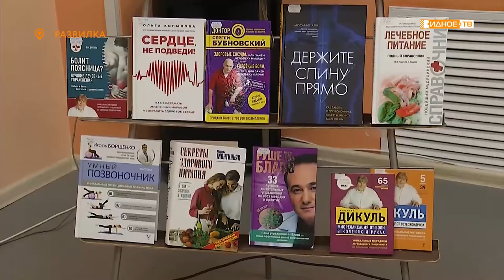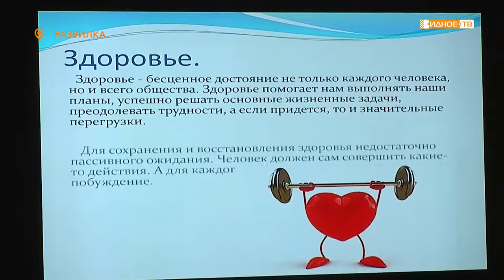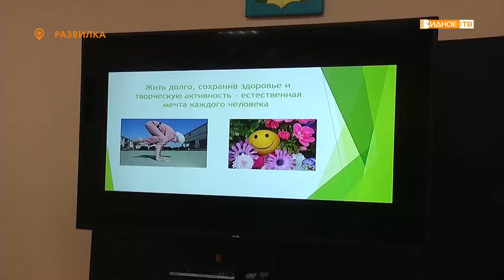«Дыши глубже» - занятия по дыхательной гимнастике в развилковской библиотеке